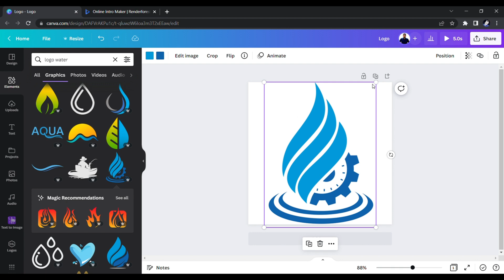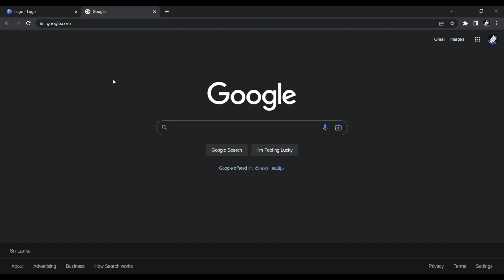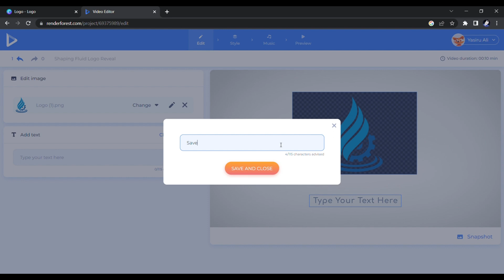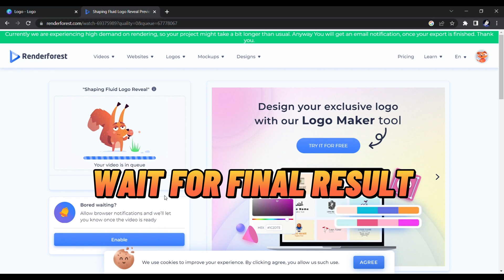How to make a 3D LOGO ANIMATION with CANVA + RENDERFOREST | Canva Tutorial 2023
👉How to make a 3D LOGO ANIMATION with CANVA + RENDERFOREST

Renderforest is a cloud-based video creation platform that makes it easy for small businesses to create professional-looking videos for their digital marketing campaigns. It has a user-friendly interface with templates to guide users through the video creation process and powerful infrastructure to render videos quickly. With Renderforest, users can create explainer videos, intros and outros, whiteboard animations, logo animations, broadcasting, video slideshows, kinetic typography, mobile app promos, presentations, product promotions and music visualizations.

👉 How does Renderforest work?

Renderforest enables users to quickly create professional-looking videos. Users can upload their own media files and add text, music, and voice-overs to the videos. Once they have finished creating their videos, they can export them in HD quality and share them with their audiences.

Canva is a graphic design tool that is used to design digital designs like social media posts, banners, flyers, presentations, videos and etc. As well as Canva is a powerful design tool that can be used in many industries like education, business marketing, real estate, and many more. Canva is optimized for Chromebooks so even the most intensive image-based projects can be handled on most machines, with smooth interaction.

👉 How does Canva work?

Canva is an online graphic design platform that provides users with tools to create professional designs with ease. It has thousands of templates and a library of fonts, images, backgrounds, shapes, and illustrations. Users can use the drag-and-drop editor to customize their designs and add text, images, and illustrations. They can also upload their own media files and use the editing tools to adjust the size and position of the elements. Once they have finished creating their designs, they can save and share them with their audiences.